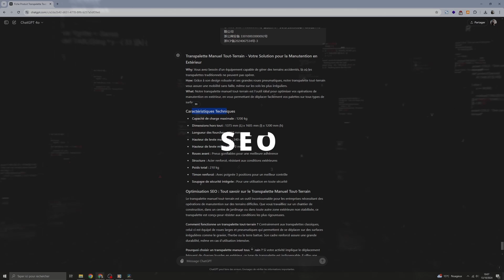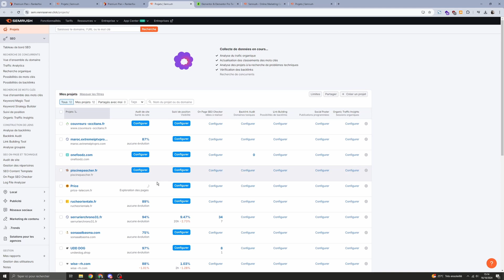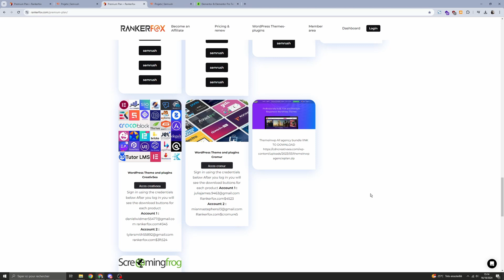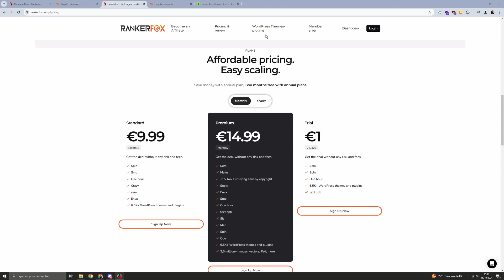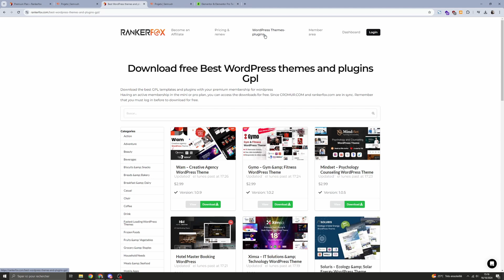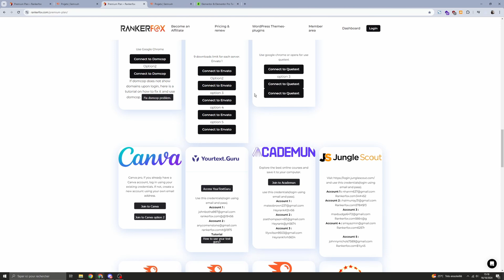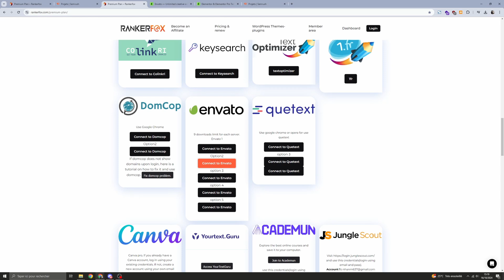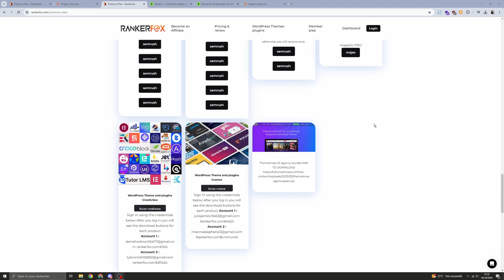Mon avis sur RANKERFOX le meilleur GroupBuy SEO !